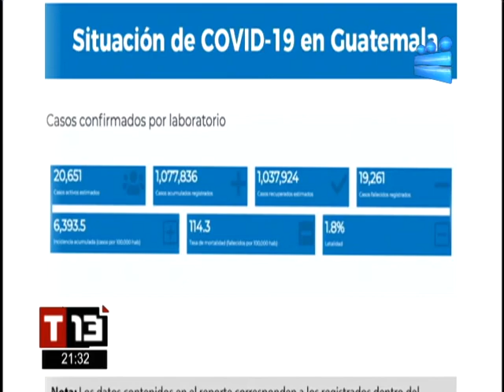Reporte de casos de COVID-19 a nivel nacional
Le presentamos las estadísticas oficiales del Ministerio de Salud, respecto a la situación de la pandemia a nivel nacional. En las últimas 24 horas se registran 3,322  casos confirmados.